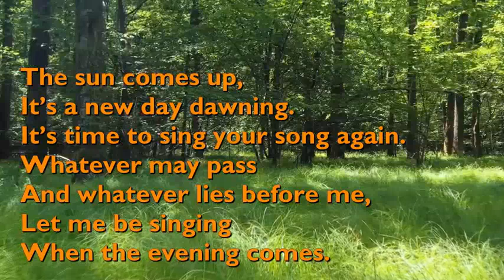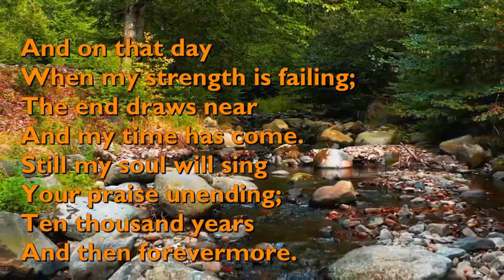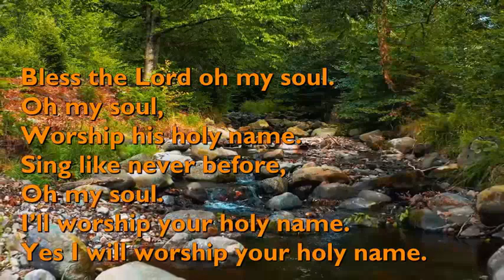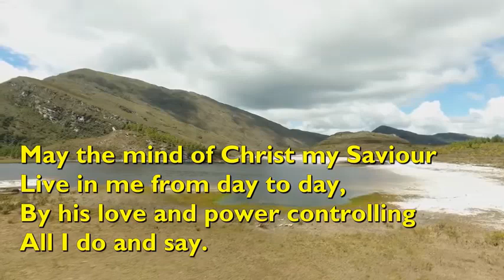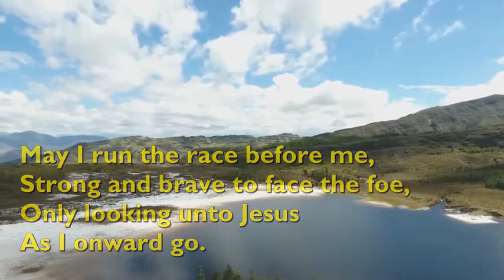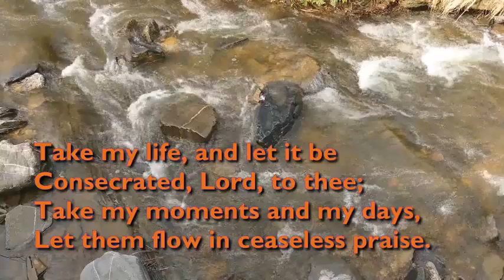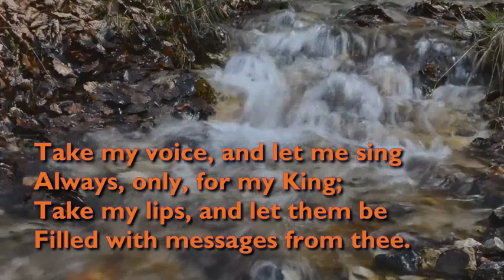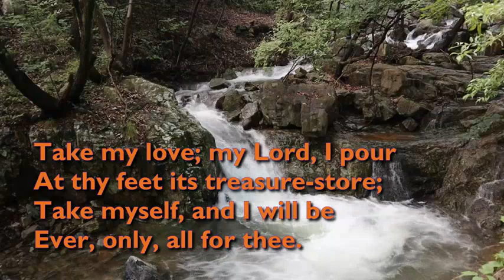St Anne's service 19th February